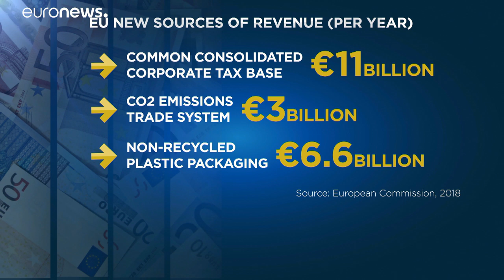ЕС может взять деньги на подъём после пандемии из "налоговых гаваней"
Для борьбы с коронавирусом Евросоюзу советует брать деньги из "налоговых гаваней" и с чрезмерной прибыли корпораций. Он может ввести пошлины на пластик и выбросы углекислого газа.…